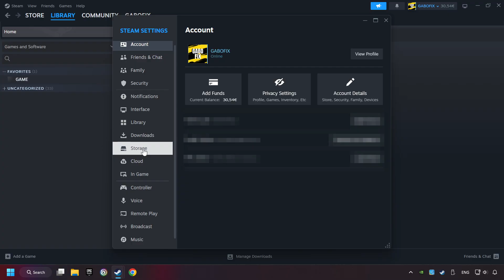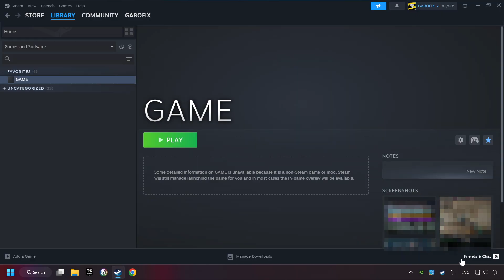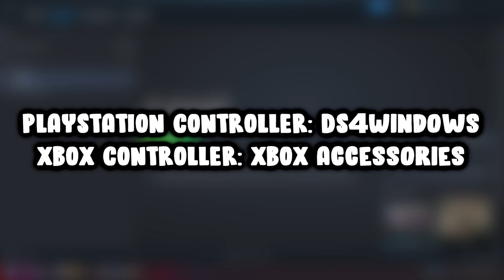How to Play SnowRunner With Controller on PC!